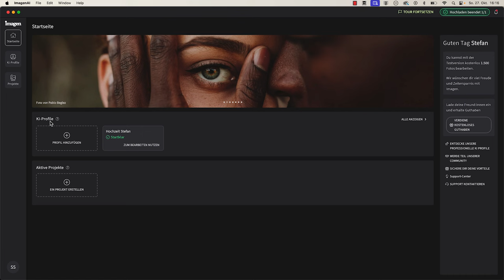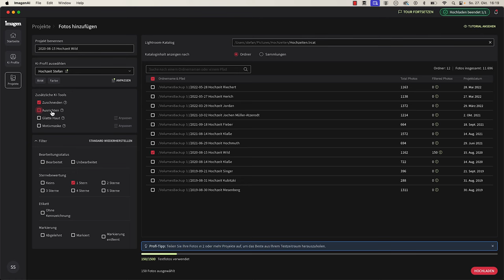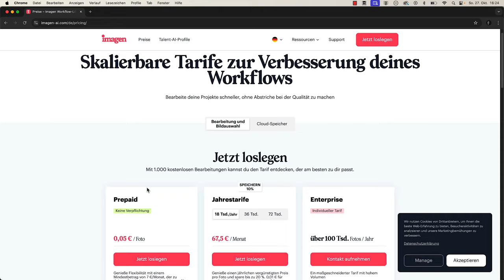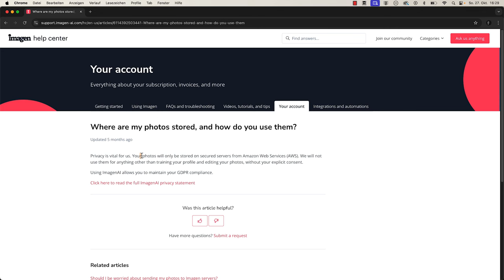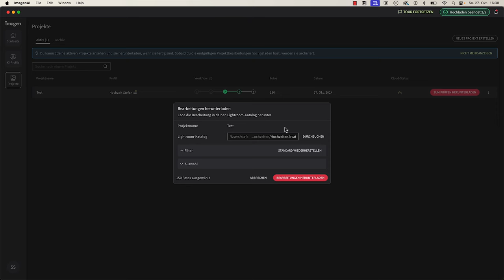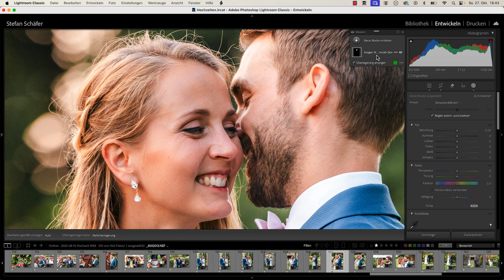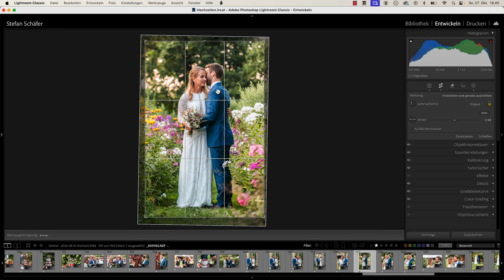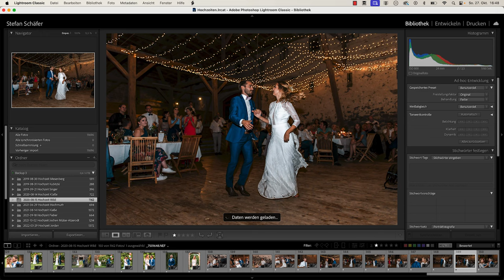Mit Imagen AI Bilder bearbeiten LASSEN! In deinem Stil! Ein Test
Heute probiere ich das KI Tool Imagen AI aus und bearbeite damit eine Hochzeit in meinem eigenen Bildstil!